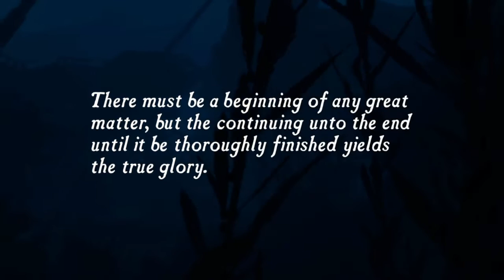Uncharted Drakes Fortune Remastered - No Commentary Part 1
I forgot how many people that you kill in this series.